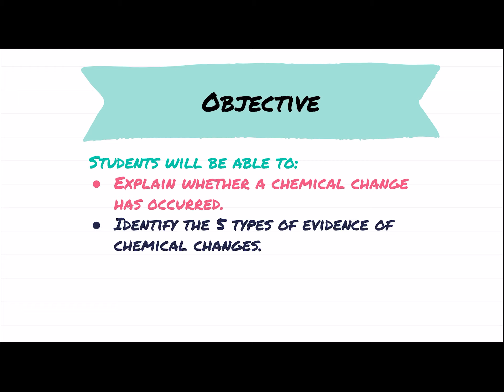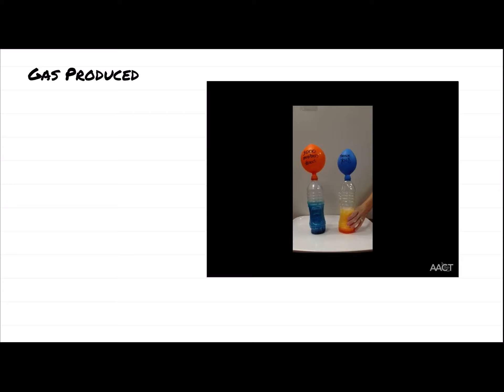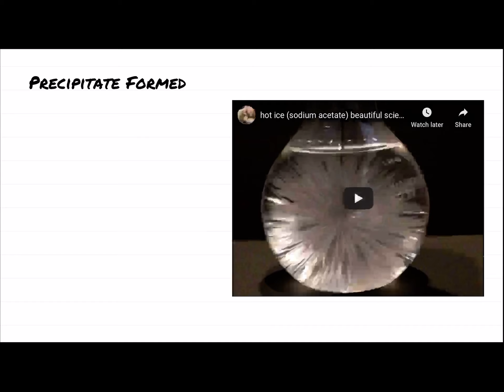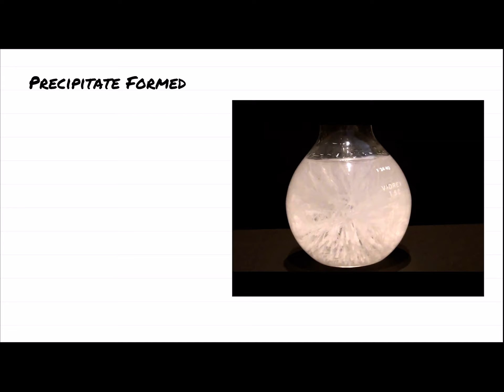301C Evidence of a chemical change